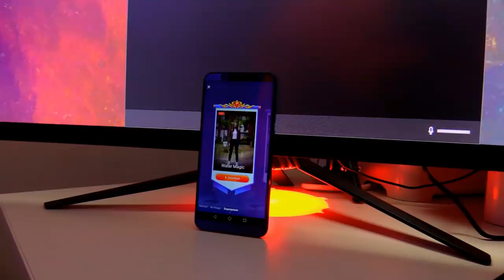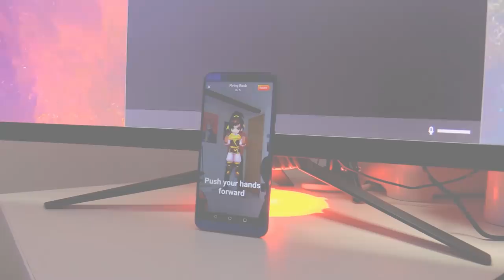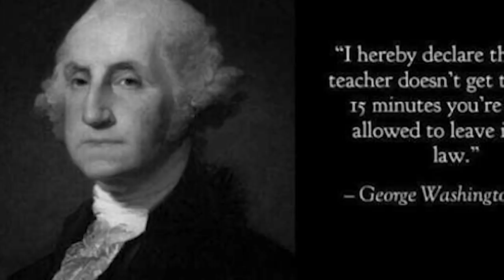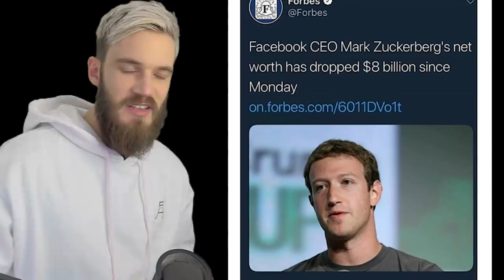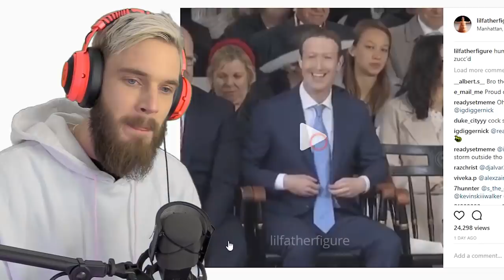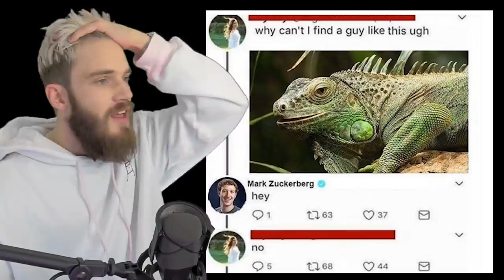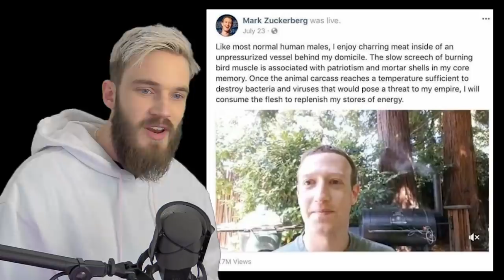[̲̅Z̲̅][̲̅U̲̅][̲̅C̲̅][̲̅C̲̅] [MEME REVIEW] 👏 👏 #14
Download LIKE App and join the LIKEPewdiepieChallenge for a chance to be 1 of 10 lucky winners to win $1000!

LIKE will select the 10 best videos on April 14th, 2018!

Don’t forget to share your videos on your Instagram and tag @like_app_official and LIKEPewdiepieChallenge!